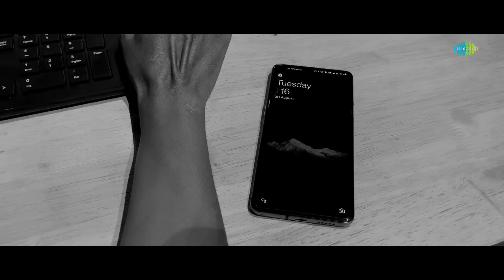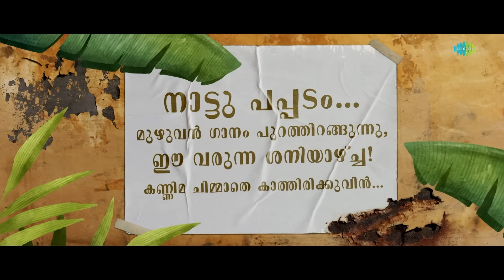Naattu Pappadam - Promo | Pallotty 90s Kids | Arjun Ashokan, Balu Varghese | Jithin Raj | Manikandan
Here is the promo of "Naattu Pappadam" song from 'Pallotty 90s Kids' starring Arjun Ashokan, Balu Varghese, Master Davinchi, Master Neeraj Krishna, others. A Film by Jithin Raj

Song Teaser Credits:-
Composed, arranged and percussion programmed by Manikandan Ayyappa
Penned by Suhail koya
Sung by Devika Sumesh
Additional vocals by Aadith vinod, Adarsh Babu
Backing vocals: Niranjan,Jothika Sshok
Additional Percussions by Dabba beats
Recording engineers: Manikandan, Abhijith Sreedhar @SM Studio, Thrissur
Mixed and Mastered by  Kiran Lal @ NHQ Studios Cochin
Camera : Aijith Zen
Edited by : Amal Manoj
DI studio : Action Frames
Colorist : Sujith Sadasivan

Movie Credits:-
Story & Direction - Jithin Raj
Produced by - Sajid Yahiya
Screenplay & Dialogues - Deepak vasan
Cinematography - Sharon Sreenivas
Editor - Rohit VS Variyath
Music & Background scores - Manikandan Ayyappa
Executive producer- Jacob George
Production Design - Banglan
Costumes - Praveen Varma
Project Designer - Badusha N M
Lyrics - Suhail M Koya
Sound design - Sankaran AS & KC Sidharthan
Sound mix - Vishnu Sujathan
Chief Associate Director - Vijith
Make up - Narasimha swamy
Stills - Nidad KN
VFX - The Ident Labs
Casting Director - Abu Valayamkulam
Coloring by - Action Frames Media
Colorist - Sujith Sadasivan
Creative Poster Design - Kishor Babu Wynd
Opening titles - Sarath Vinu
Production controller - Fahad Pezhummoodu
Production Executives - Liju Naderi , Ameer Rahime
Digital marketing-Cinemapranthan